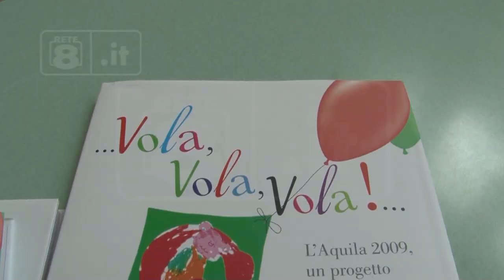Sisma - A Paganica i bimbi che non ricordano